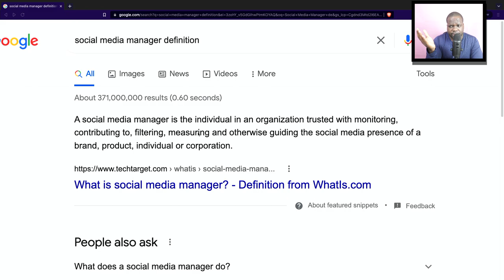Social Media Manager?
Don’t watch this video because you are bored. I’m not here to entertain you. Let's talk business!  Many people are unaware of all the opportunities out there. In these videos, I will show your options.